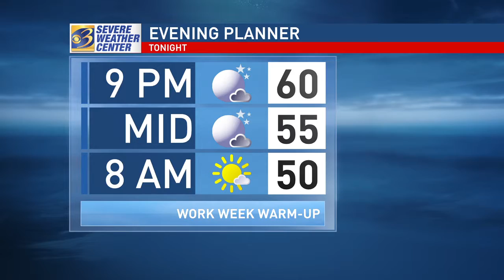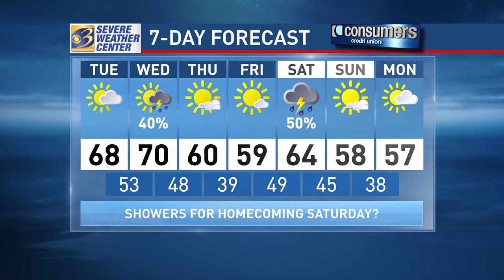wwmt weather 151019eve